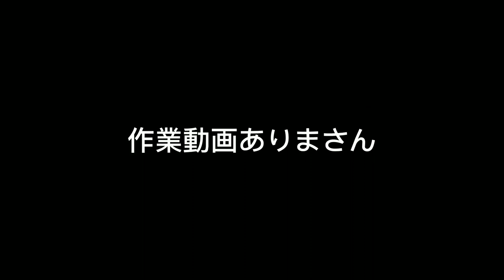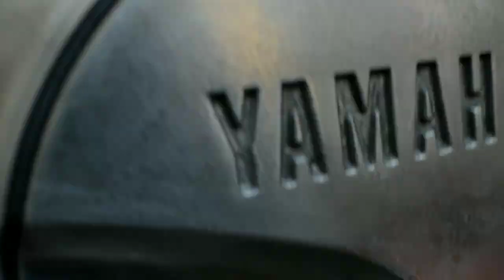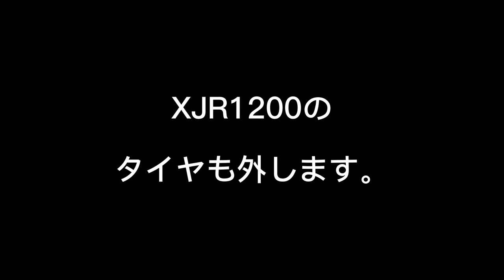お金無くてもカッコよく出来るはず。【XJR】1200カスタム&レストア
XJR1200カスタム&レストア第7話　磨きとメッキ加工